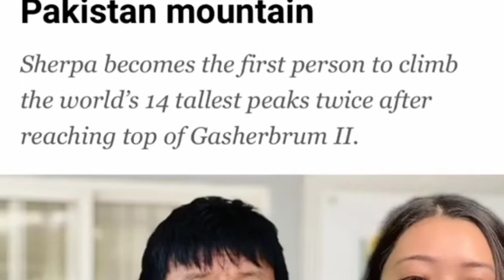Sanu Sherpa - Climbed All Tallest 14 Mountains Twice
@Shredi Pradhan